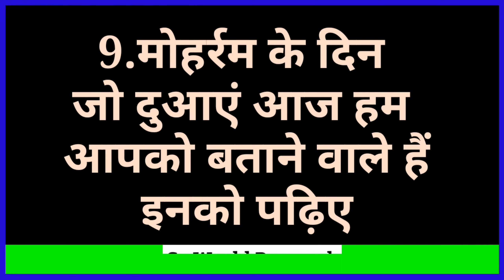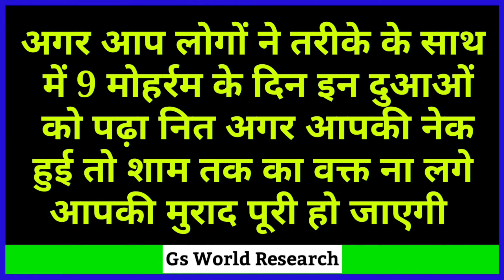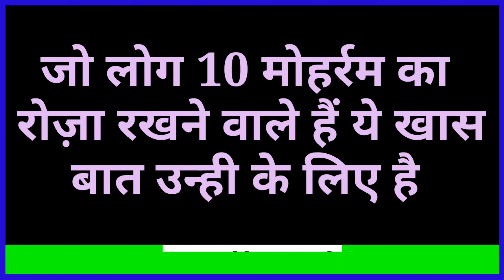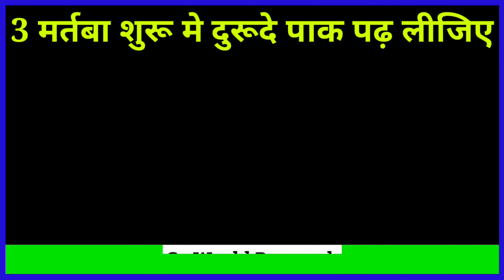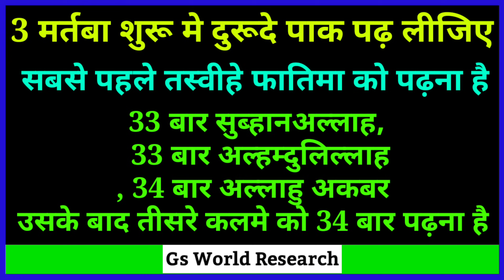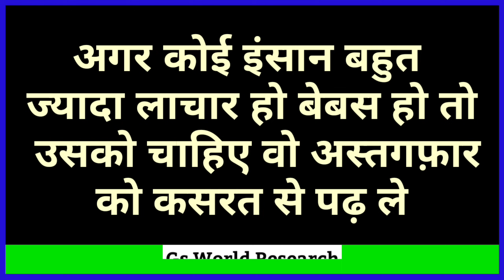9 मुहर्रम ( हाजत का वज़ीफ़ा ) 9 Muharram Ki Dua | 9 Muharram ka Wazifa | 9 Muharram 2024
9 Muharram Me padhne ke liye Behatreen Amal
AAP sabhi Log 9 Muharram yaani Mangal Ke din In zikr ko Zaroor Kare Allah Pak Aapko Kamyabi Ataa Farmayega

9 मुहर्रम ( हाजत का वज़ीफ़ा ) 9 Muharram Ki Dua | 9 Muharram ka Wazifa | 9 Muharram 2024

Shukriya
Allah Ap Sabko Hamesha Khush Rakhe
Ameen -

Allah Hafiz

Video Title -

9 मुहर्रम ( हाजत का वज़ीफ़ा ) 9 Muharram Ki Dua | 9 Muharram ka Wazifa | 9 Muharram 2024